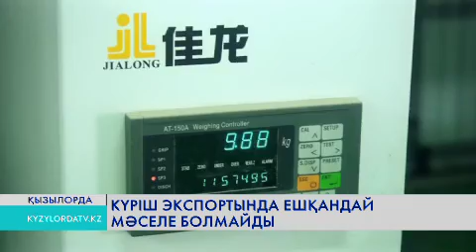Қазақстан күрішінің экспорты тоқтатылмайтын болды!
Еуразия экономикалық одағы осы айдың басында бірқатар азық-түлік тауарларын шетелге шығаруға тыйым салуға шешім қабылдаған еді. Мезетінде Облыстық кәсіпкерлер палатасының араласуымен бұл шектеудің күшін жойдық.